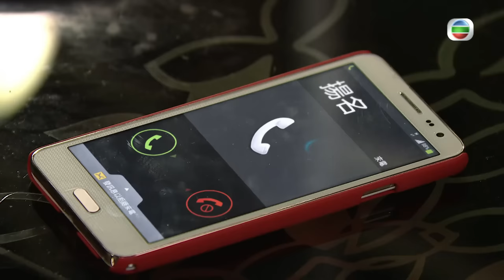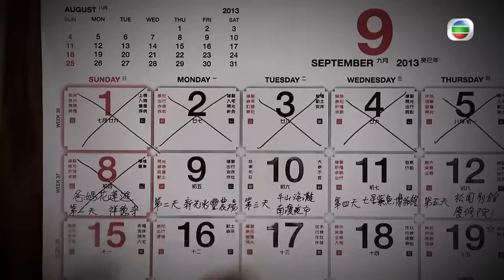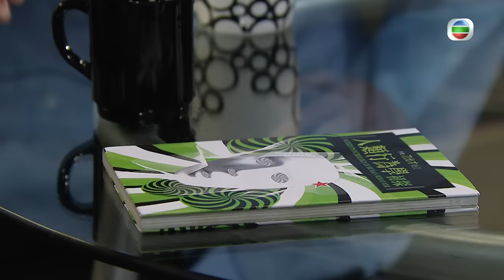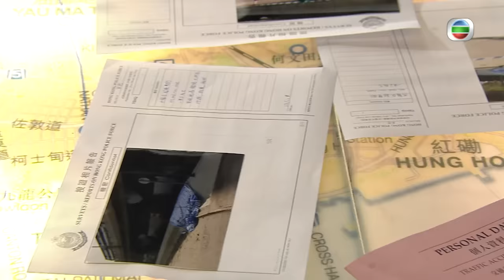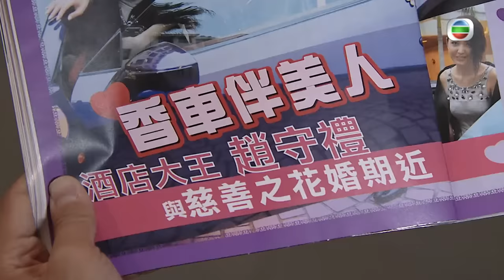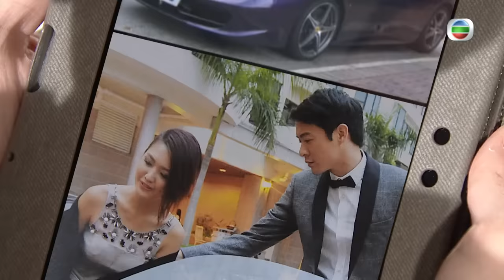蔡思貝主演 | 鐵馬戰車 15/20 | 佩中逼袁偉豪(施馬) 肯定關係 | 黃德斌、袁偉豪、唐詩詠、蔡思貝、吳家樂、簡慕華 | 粵語中字 | 2014